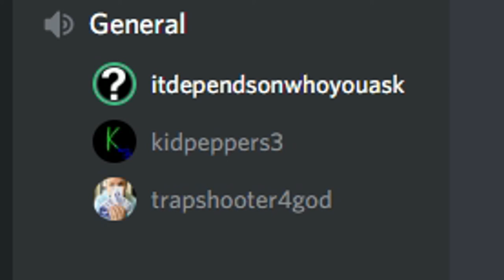Teaching a Noob to Play CSGO!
yeah...
hes new...